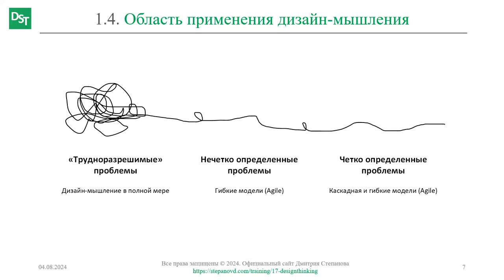Область применения дизайн-мышления || Дизайн-мышление (словарь)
Словарь «Дизайн мышление». Ключевые слова: дизайн мышление, дизайн-мышление, design thinking, designthinking, метод дизайн-мышления, этапы развития дизайн мышления, неформализованные требования, неопределенность. Ссылка